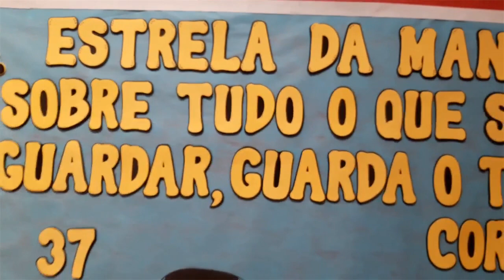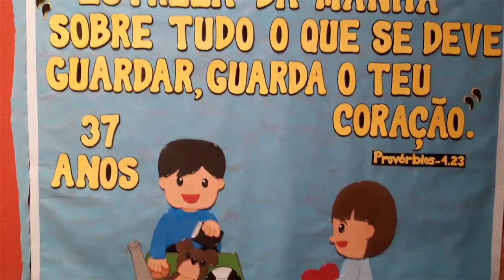PAINEL PARA FESTIVIDADE INFANTIL/ DIA DAS CRIANÇAS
Quero mostrar para você essa lindeza de peça , foi bem trabalhosa para fazer , mais o resultado é encantador.

Não se esqueça de comentar o que você achou do vídeo, e o que gostaria de assistir de conteúdo no canal.Sua opinião é sempre muito importante!